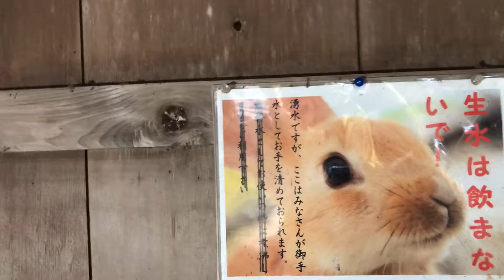【京都の日常】宇治上神社にある不思議な湧き水！桐原水！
世界遺産の宇治上神社にある不思議な湧き水です！
桐原水という名前で宇治七名水のうち唯一現存する湧き水だそうです。

ここで清めてからお参りするそうです。